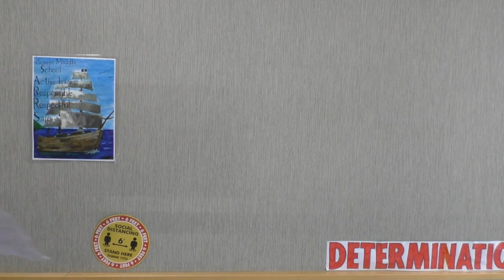Daily Bulletin 10.31.23